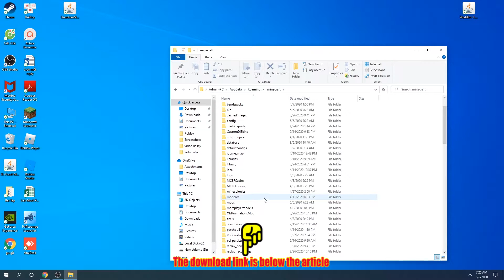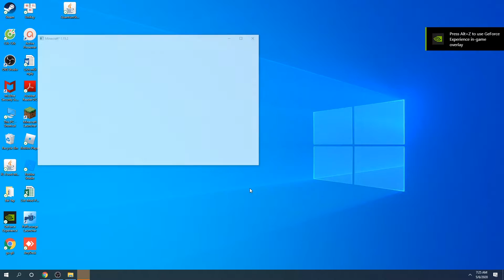Waddles Mod 1.15.2 For Minecraft - How To Download & Install Waddles Mod 1.15.2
Download Waddles Mod 1.15.2 for free. This video shows you how to install Waddles Mod 1.15.2 For Minecraft.
Waddles adds some cute Adélie penguins that waddle around. With realistic sounds, they provide a great atmosphere to icy biomes.
Can spawn in the following biomes
Can spawn in any biome with the category Icy
For vanilla that means: Snowy Tundra, Ice Spikes & Snowy Mountains
For 1.16.1 and before
Spoiler (click to show)
Plans
* Proper swimming animation
* Underwater swimming AI
Modpack permissions
Feel free to use Waddles in any kind of modpack, as long as you link back to this page and don’t make any money of the modpack.
Credits:
* Thanks to Wiiv for making the Adélie Penguin model and textures!
How to install Waddles Mod 1.15.2:
On mac open finder, hold down ALT and click Go then Library in the top menu bar. Open the folder Application Support and Install Waddles Mod 1.15.2 for Minecraft.